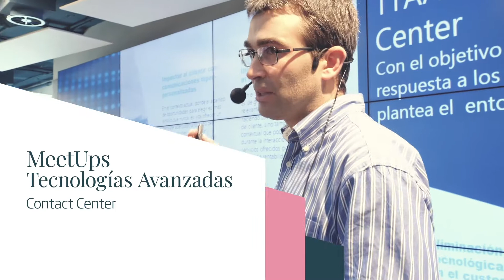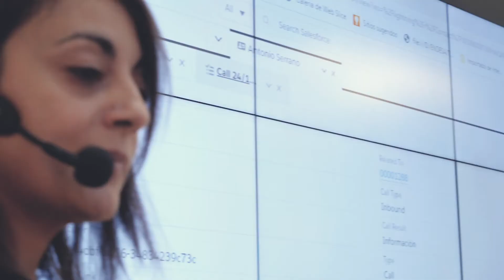Mejoramos la relación entre cliente y empresa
¿De qué forma se relacionan la Inteligencia Artificial o el Machine Learning con un mejor servicio al cliente? Lo descubrimos de la mano de nuestros expertos en ContactCenter